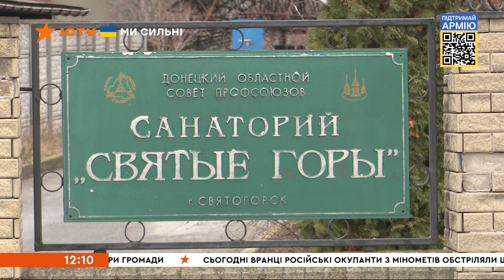⏰ Оперативний випуск новин за 12:00 (15.06.2022)